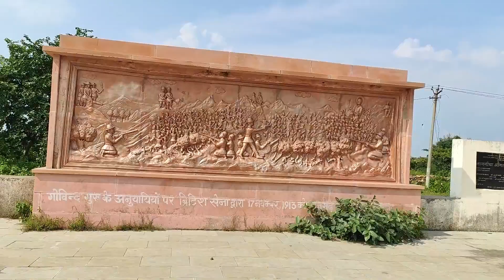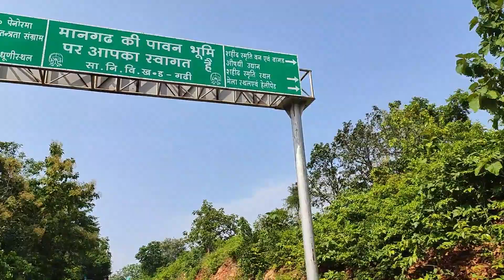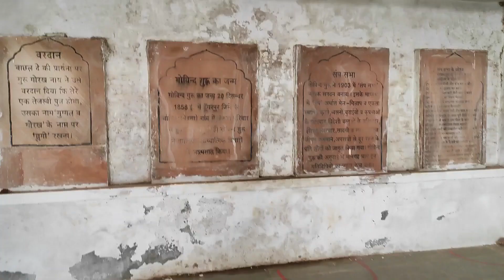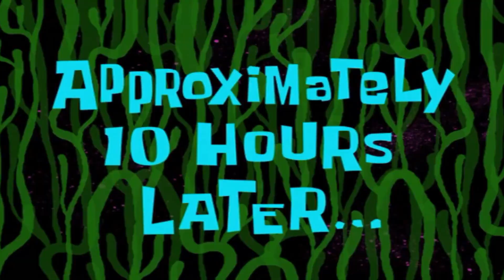Mangadh hill - Angrejo ne yaha par 1550+ logo ko mar dala tha 😳 Bakor Road Trip | EP 3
जलियांवाला बाग से भी भयानक था मानगढ़ जनसंहारःजब हजार से ज्यादा भीलों की कर दी गई थी हत्या...

साल 1913 के नवंबर की घटना है. कड़ाके की सर्दी के बावजूद गुजरात और राजस्थान की सीमा पर बांसवाड़ा और सत्यरामपुर के बीच स्थित मानगढ़ में भारी संख्या में भील पहुंचे थे. वे कार्तिक महीने में होनेवाले एक धार्मिक कार्यक्रम में शिरकत करने के लिए जमा हुए थे.

 कार्यक्रम की तैयारी को अंतिम रूप दिया जा रहा था, तभी अंधाधुंध फायरिंग शुरू हो जाती है. फायरिंग में 1000 से अधिक भीलों की मौत हो जाती है. इस जनसंहार को राजस्थान का जलियांवाला बाग भी कहा जाता है.

 आइए हम जानते हैं कि क्या था मानगढ़ जनसंहार और क्यों भीलों की बर्बर हत्या की गई थी? भील समुदाय और छपनिया अकाल भारत में भीलों का अस्तित्व आर्य से पहले से रहा है. भील आदिवासी समुदाय है जिसे मूल निवासी भी कहा जाता है. मूल निवासी यानी जो किसी क्षेत्र का असली नागरिक हो.

भील समुदाय प्रकृति के साथ सामंजस्य स्थापित कर रहता आया है. भीलों का जिक्र रामायण में भी मिलता है.

 कहा जाता है कि वन में राम को बेर खिलाने वाली शबरी भील समुदाय से ही आती थी.

बहरहाल, ये भील अंग्रेजों के आने से पहले जिस तरह रह रहे थे, उसी तरह अंग्रेजों की हुकूमत आ जाने के बाद भी रहना चाहते थे, बशर्ते उन्हें उनकी आजादी के साथ रहने दिया जाए.

लेकिन, ऐसा हो न सका। भोले-भाले भील अंग्रेजों का आसान शिकार हुए. उस वक्त के जमींदारों और राजाओं ने भी अंग्रेजों वाली ही नीति अपनाई और उन्हें बंधुआ मजदूर की तरह खटाने लगे.